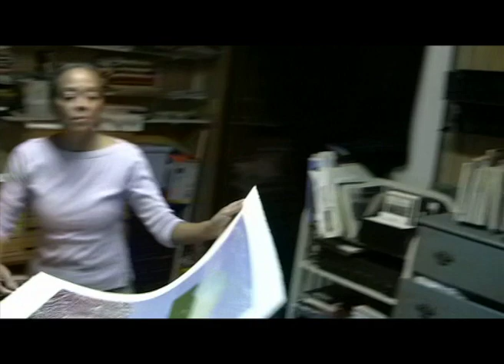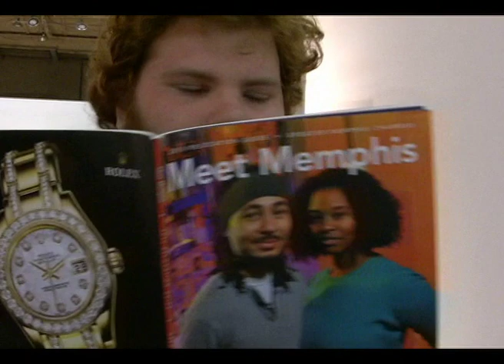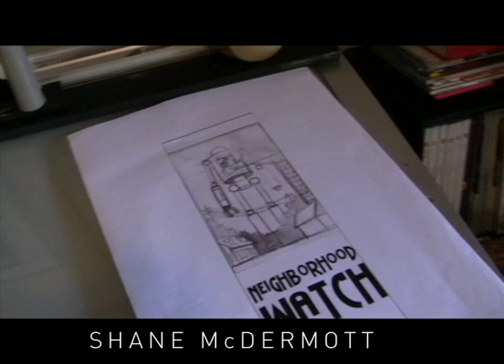Midtown Memphis Arts - Episode 00:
Video walk-throughs of some of Memphis' own artists' studios.

ArtsMemphis
Bravo Presents Midtown Memphis Arts with the Rozelle Artist Guild

Rozelle Artist Guild and Bravo present an evening of Midtown Memphis arts hosted by beloved local artist Roy Tamboli. Hang out with the artists, create an original work of art with the group, and experience the Midtown arts scene like never before!